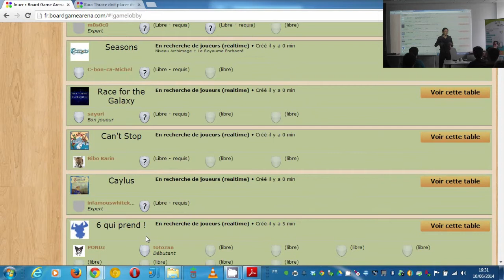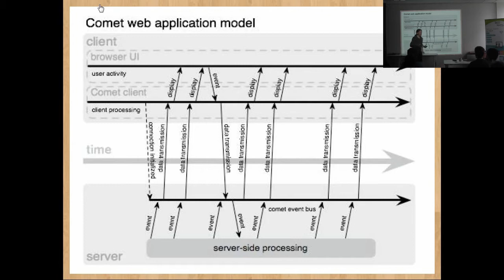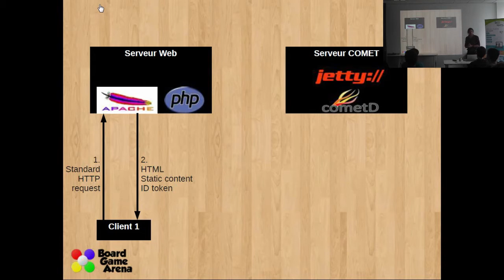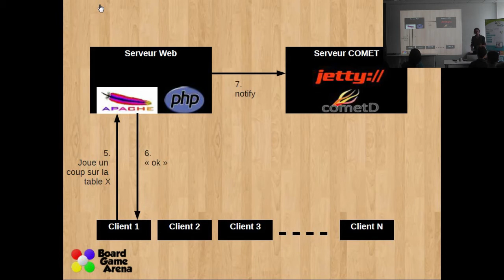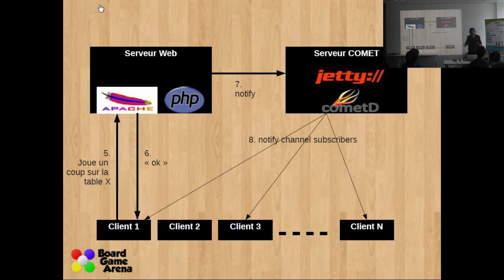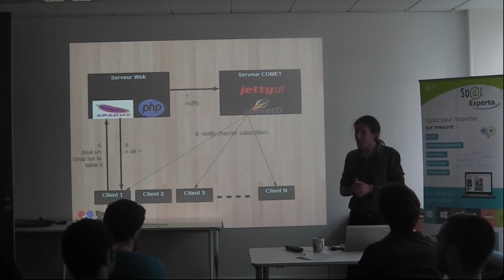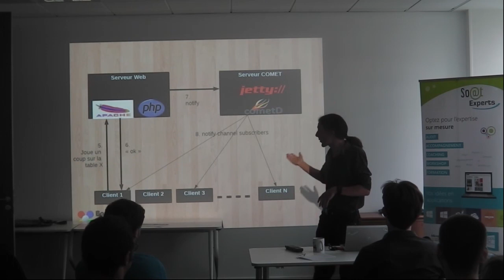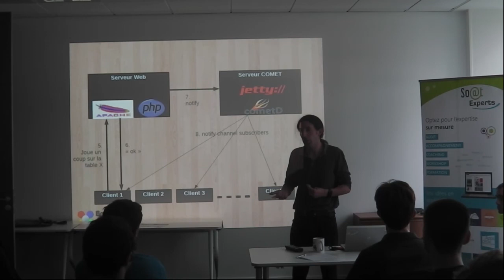[Humantalks][Paris][Juin 2014]Un serveur de jeu en temps réel avec Comet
Un serveur de jeu en temps réel avec Comet par Gregory Isabelli (@boardgamearena)

De plus en plus de sites web ont besoin de permettre une interaction en temps réel avec leurs visiteurs, en poussant des information vers les navigateurs clients à l'initiative du serveur.
Dans ce talk, je vous expliquerai comment mettre en oeuvre un système de "push server" sur un site web, à travers le cas concret du site de jeu en ligne Board Game Arena.